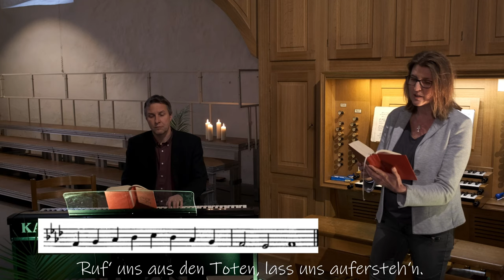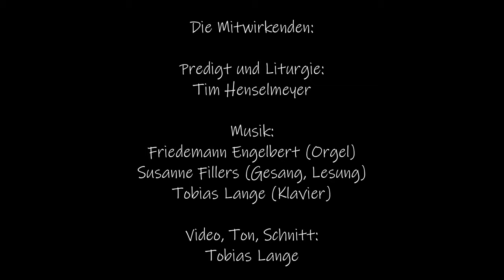Erste Passionsandacht in der Karwoche 2020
In der Karwoche steht in unserer Kirchengemeinde der Weg Jesu zum Kreuz im Mittelpunkt. Unsere Passionsandachten wollen uns mit hineinnehmen
in das Nachdenken einzelner Begegnungen, die Jesus auf diesem Weg hatte, ins Mitgehen dieses Weges,
ins Beten,
ins Singen und Hören vertrauter Passionslieder.

Heute schauen wir auf die Begegnung Jesu mit Simon von Cyrene.

Impuls & Liturgie:
Pastor Tim Henselmeyer

Schnitt & Ton: Tobias Lange

Vielen Dank auch an den Schwabenverlag für die kostenfreie Nutzung der Bilder von Sieger Köder.

Sieger Köder, Simon von Cyrene hilft Jesus das Kreuz zu tragen, V. Station. Kreuzweg in der Kirche St. Stephanus zu Wasseralfingen © Sieger Köder-Stiftung Kunst und Bibel, Ellwangen